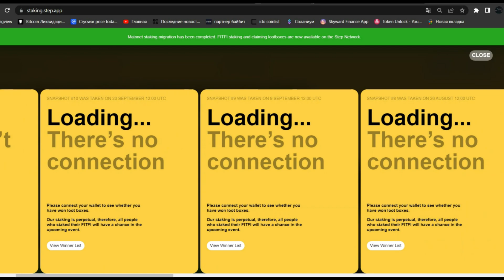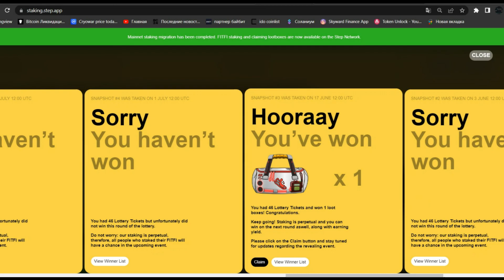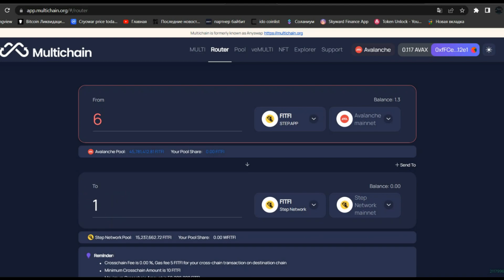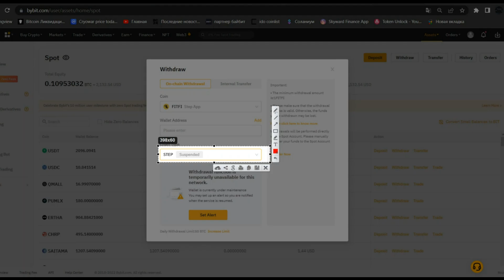Как перевести токены FITFI c avalange в step network | step app | перевод лутбоксов | криптовалюта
Всем привет в данном видео я расскажу вам как заклеймить лутбоксы в сеть step network , а так же как сделать перевод токенов fitfi с сети avalange  в сеть step network

 step app